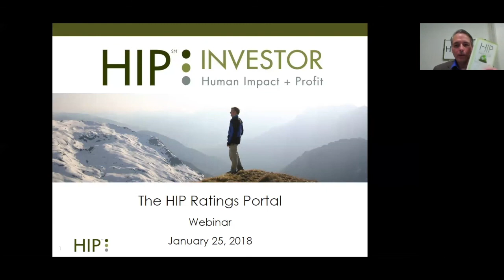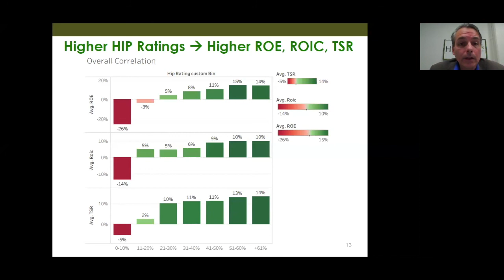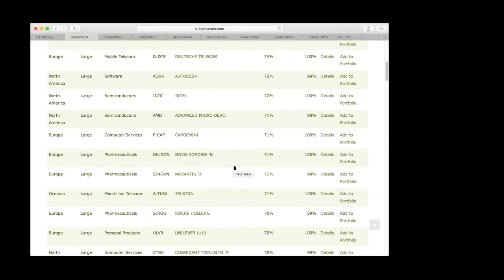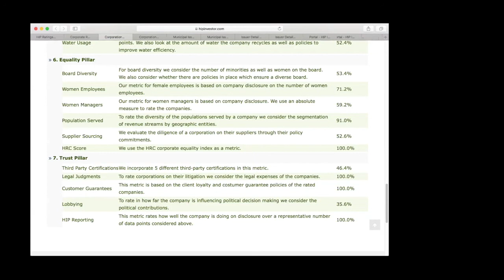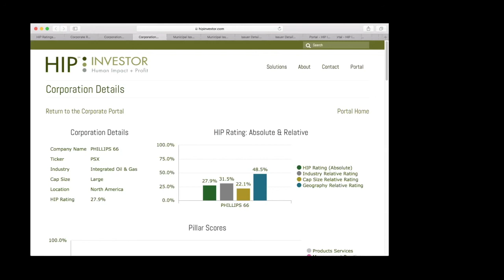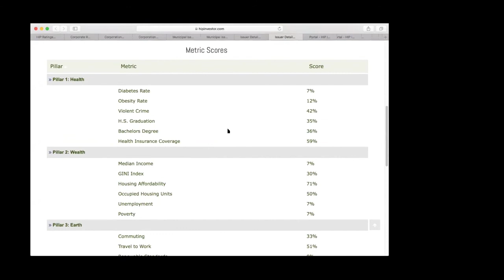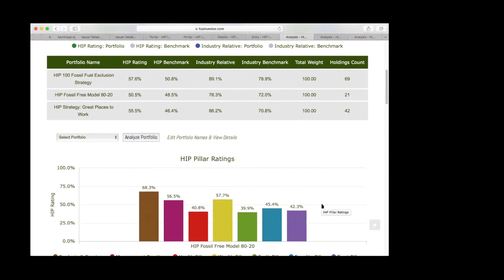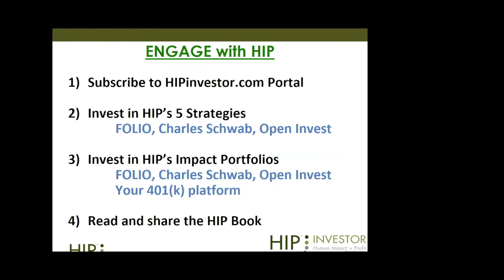Tour the HIP Impact Ratings Portal + HIP's ESG Methodology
HIP (Human Impact + Profit) Investor rates investments issued by corporations, governments, non-profits, muni bond issuers, mutual funds and ETFs; HIP Ratings are accessible via the HIP Portal, and are used by investors, advisors, fund managers, and retirement plans, including 401ks.  Learn more about the HIP Ratings methodology, and the HIP Ratings Portal in this 1-hour webinar.